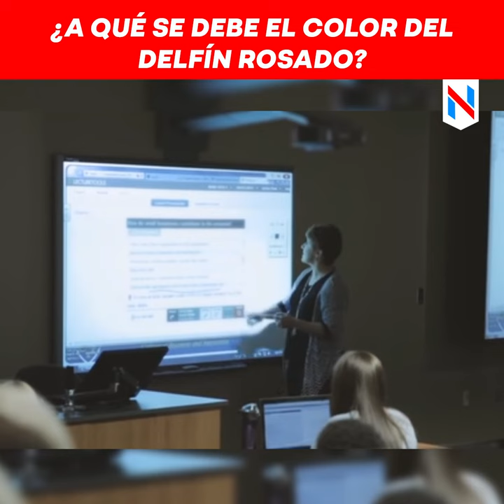¿A qué se debe el color del delfín rosado?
El delfín rosado es una especie increíble, este es el más grande de los delfines existentes en los ríos. Pero la razón de su color rosado es un tema que hace mucho la ciencia viene estudiando ¿A qué se deberá el color?